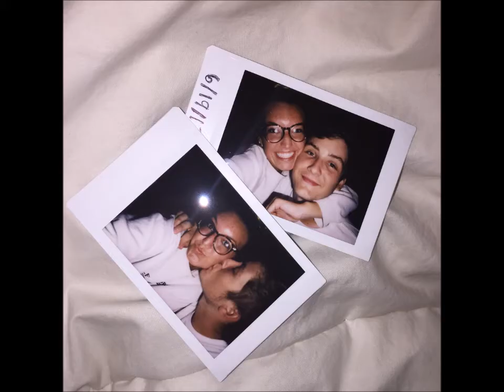Joel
happy 7 months, lovey!
Song- Teneride Sea: Ed Sheeran